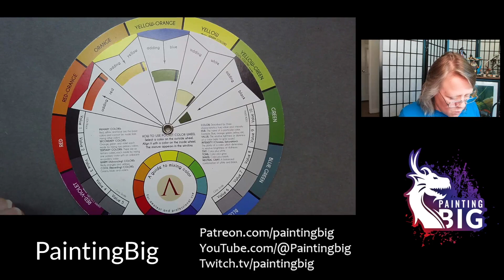Concepts in Miniature Painting - Color Theory Part 3 - Triadic Color Schemes -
We're back at color theory today with a video on triadic color schemes! Sooo many works of art work with triadic schemes. The primary triad is red, yellow, and blue; the secondary green, orange, and purple. As with our previous video, these don't need to be pure versions of these colors to work.

In this video I show a ton of examples of both schemes and talk about how to tweak them to be a little less obvious or more interesting. Enjoy!

Thank you so much for your Follows and support!

--Anne